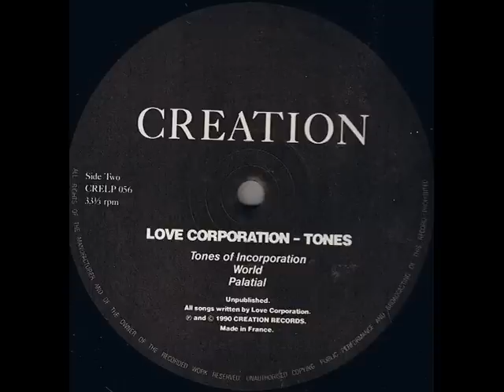Love Corporation - Tones (World)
Excellent Dreamy House ... 1990 !